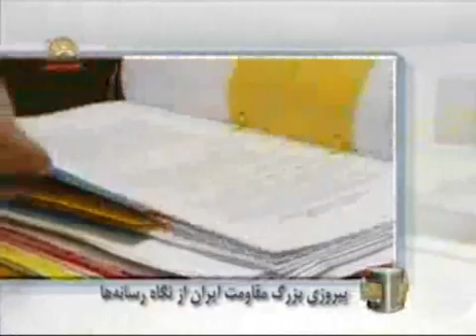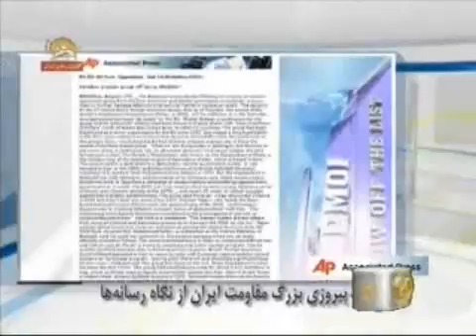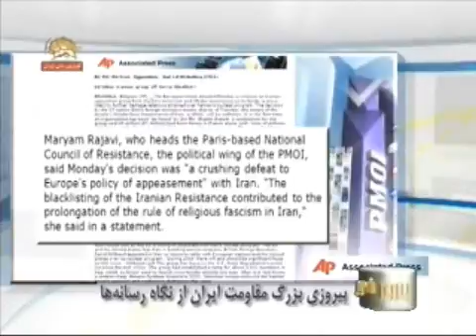enekasat 1 قطعه هايي از برنامه ما پيروز شديم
من به ابتكار خودم  قطعه هايي از برنامه ( ما پيروز شديم ) (از سيماي آزادي ) را بر روي يوتوب ميگذارم
اميدوارم كه توانسته باشم شما را هم به اين وسيله در اين شادي سهيم كرده باشم
شاد باشيد